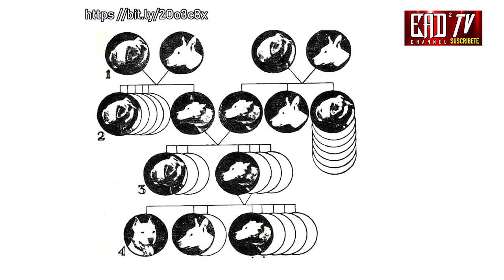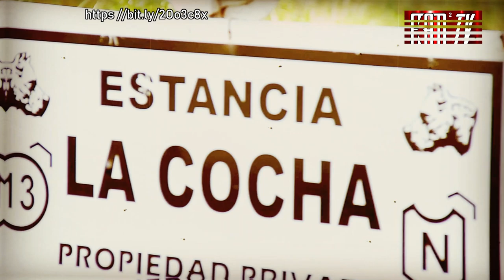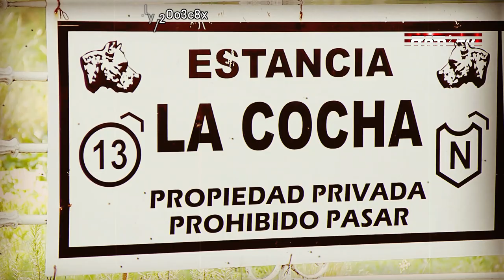5 Ejercicios para Fortalecer a tu Dogo Argentino 💪 ✔️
Bueno mis amigos, en este vídeo te describo 5 actividades que puedes hacer con tu dogo argentino para ejercitarlo dentro de casa o fuera de ella.
Esconde y busca, búsqueda y rescate, etc.
EADD - CHANNEL™, es un espacio virtual interactivo, que nació por el deseo de compartir información y ofrecer al público,
vídeos impresionantes y nuestros propios puntos de vista de temas extraordinarios, que brindan entretenimiento y conocimiento.

Dentro de los contenidos más destacados tenemos los siguientes: Mascotas y animales, artes marciales, Mma y ufc, top 10, África salvaje, momentos en la naturaleza, y mas.
☀️ Participa en este canal: Debajo del Vídeo puedes añadir tus comentarios con dudas, sugerencias, preguntas, temas que te gustarían profundizar o vídeos que te gustaría que hiciéramos.
Si algún autor, representante legal o su derecho habiente considera que la exposición de algún material en particular afecta sus derechos de autor, rogamos notificarnos por correo electrónico a fin de proceder a colocar la acreditación que consideren adecuada o al retiro del material en cuestión.